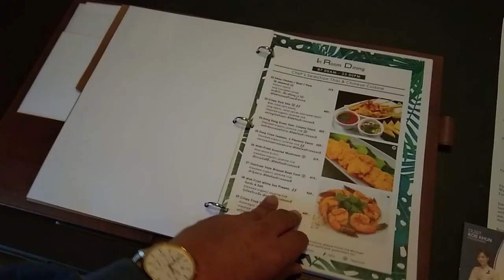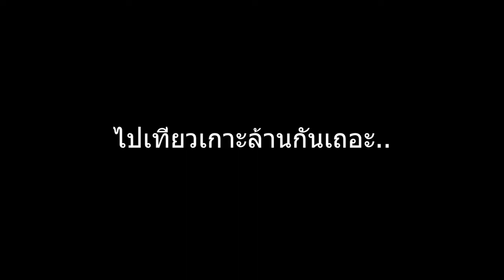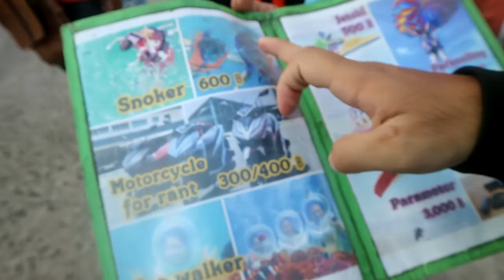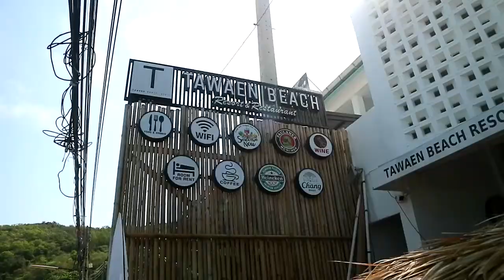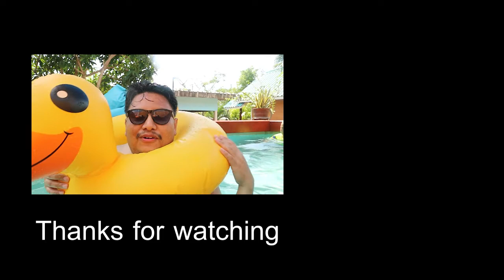คืนเดียวเที่ยว เกาะล้าน พัทยา กินแบบจุกๆ นอนแบบชิวๆ | กินเที่ยวเชียร์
คลิปนี้พี่เบียร์ไปเที่ยวเกาะล้านกับเพื่อนๆที่ทำงาน แถมรีวิวสั้นๆสำหรับเมนูอาหารเช้าที่โรงแรมดุสิตธานีพัทยาด้วยครับ

- ที่พักเกาะล้าน สินอุไร รีสอร์ท
- จุดชมวิวกังหันลม
- เล่นน้ำทะเลที่หาดตาแหวน
- จิบกาแฟ ถ่ายรูป Indigo Cafe

เพื่อเป็นกำลังใจให้พี่ด้วยนะครับ